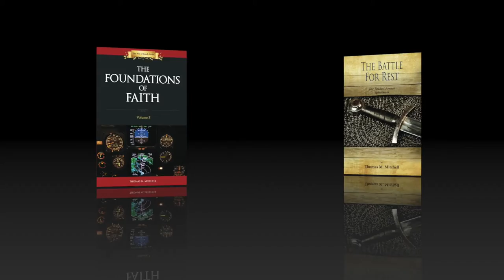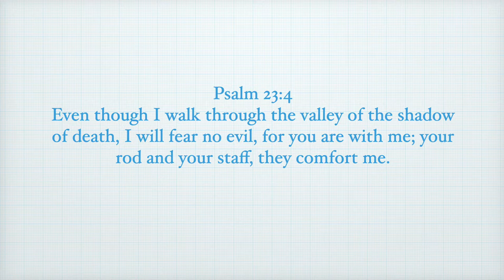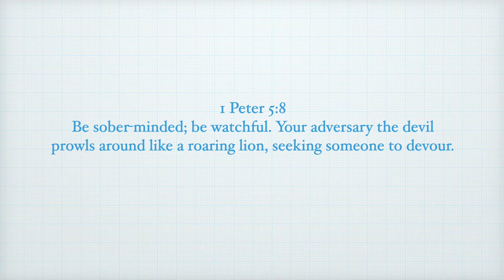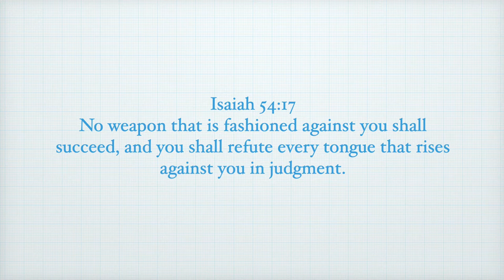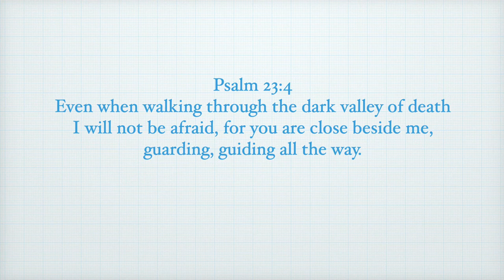Video 46 Thoughts of a Lamb Part 2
Psalm 23 ... all of a sudden, this perfect path has become a dark valley, shadowed in death and filled with fear and evil.
Article – The Stillness of The Valley
Free e Book – You’re In But Are You Of?